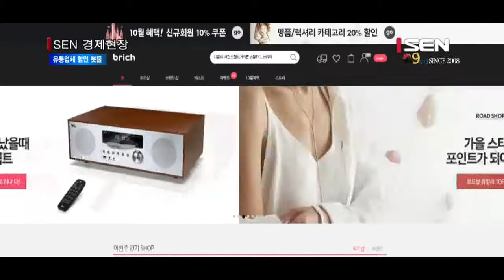[서울경제TV] 유통업체 추석매출 훈풍 타자… 70% 빅 세일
[앵커]
열흘간의 추석 특수가 끝나자마자 유통업체들이 패션·생활용품을 앞세운 각종 할인을 통해 비수기 공략에 나섰습니다. 이보경기잡니다.

[기자]
추석 연휴 이후 첫 주말, 유통업체들이 각종 할인 행사를 진행합니다.
이마트는 어제부터 일주일간 패션과 생활용품 등을 최대 70% 할인 판매하는 행사를 진행하고 있습니다.
식자재는 명절 때 충분히 비축한 소비자가 많은 만큼 결혼과 이사철을 겨냥한 상품으로 비수기를 뚫겠다는 비책입니다.

비수기에 어떻게든 돌파구를 마련하려는 유통업체는 이마트뿐이 아닙니다.
백화점들은 갑자기 쌀쌀해진 날씨에 맞춰 간절기 의류 쇼핑에 나서는 소비자들의 수요를 선점하기 위해 나섰습니다.
신세계백화점도 13일부터 22일까지 전 점포에서 가을ㆍ겨울 의류를 최대 60% 할인하는 ‘컨템포러리 위크’를 펼칩니다.
롯데백화점은 오늘부터 17일까지 잠실점에서 로드샵 전문 온라인 쇼핑몰 ‘브리치’와 함께 인기 로드샵 브랜드의 상품을 할인 판매하는 ‘리치마켓’ 행사를 진행합니다.
현대백화점 역시 오늘부터 15일까지 15개 점포에서 ‘가을 상품 마감 특별 세일전’을 실시합니다.

명절 대목 이후는 소비가 위축되는 시기여서 유통업체 입장에서는 비수기인데, 지난 추석 연휴기간 두자릿수의 매출 상승을 기록하는 등 모처럼 살려낸 ‘소비 불씨’를 이어가겠다는 계획입니다.